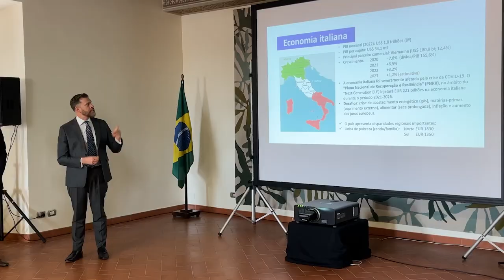Reportagem - Missão Itália - Deputados avaliam como positivos os primeiros dias - 11/09/23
Reuniões importantes com resultados positivos. Essa é a avaliação dos deputados estaduais que compõem a missão internacional à Itália, que tem como objetivo estreitar laços comerciais, culturais e institucionais entre Santa Catarina e o país europeu.